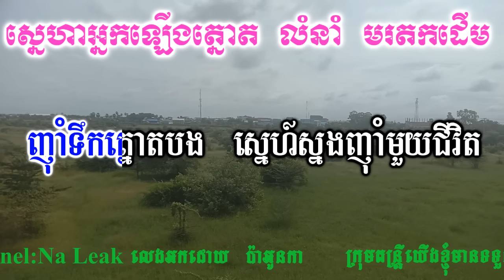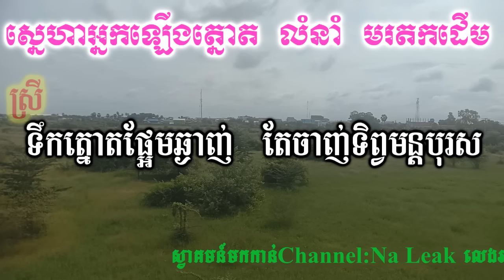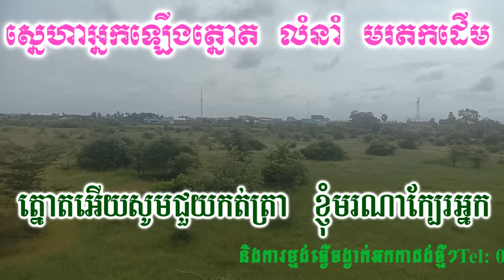ស្នេហាអ្នកឡើងត្នោត ភ្លេងសុទ្ធ_Sneha Nak lerng Thnout Pure Music Cambodia karaoke new version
Thanks!